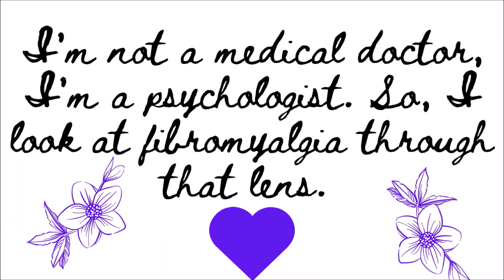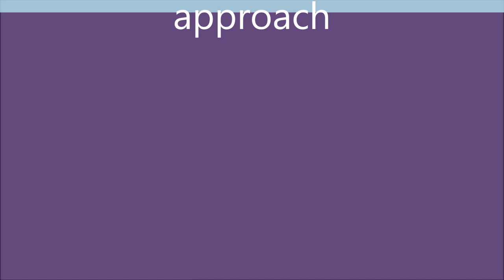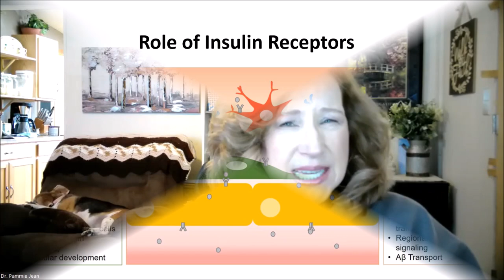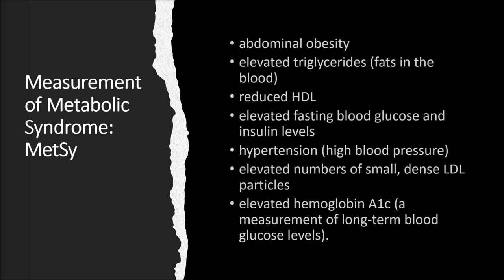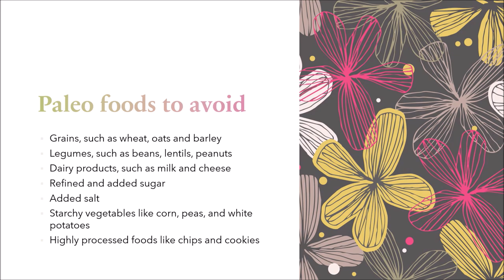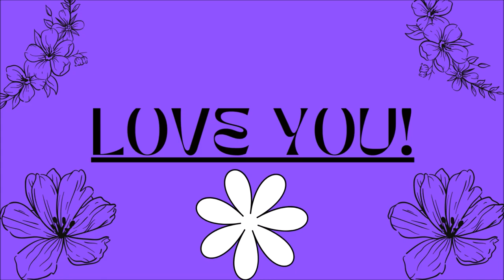What Alzheimer's, fibromyalgia, and ME/CFS have in common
Today, I’m exploring the diabetes connection to Alzheimer’s, fibromyalgia, and ME/CFS diseases. Do you see the connection? This one really hit home for me.
0:00 About an important study
2:24 A multi-disciplinary approach to three diseases: Alzheimer’s, fibro, and ME/CFS
5:13 Diabetes of the brain
10:10 Fibromyalgia and ME/CFS
13:25 What should we eat?
17:57 Do you see the connection? Gentle hugs and support. Love you! Outtakes. Thank you!
Research:
Alzheimer’s Disease:
Video of Paleo, and butter Creative Commons.
Video of Insulin receptors Creative Commons.
Video of non-starchy vegetables Creative Commons.